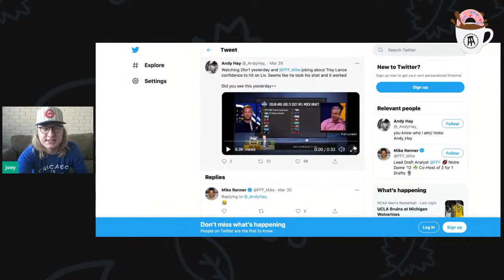Trey Lance Dating Liv Cowherd? + 5 Movie Characters You Wish You Were: March 31, 2021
Wednesday March 31, 2021: Joey starts the show addressing some interesting rumors that North Dakota State NFL draft prospect Trey Lance may be dating Colin Cowherd's daughter, then he hops into Triple Shot for the day with the Final Four being set, Super Mario is dying, and finishes with 5 movie characters you wish you were.